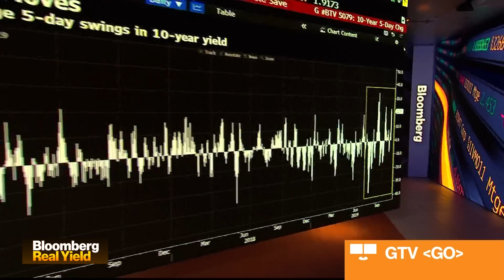Global Bond Market Shakeout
Nov.08 -- The U.S. Treasury market suffering its worst week in about a month on back-and-forth headlines on a phase-one trade deal between the U.S. and China. Bloomberg's Jonathan Ferro sat down with PGIM Fixed Income's Robert Tipp, J.P. Morgan Asset Management's Samantha Azzarello and Invesco's Krishna Memani  to discuss global growth and the impact of the trade war on the bond market.